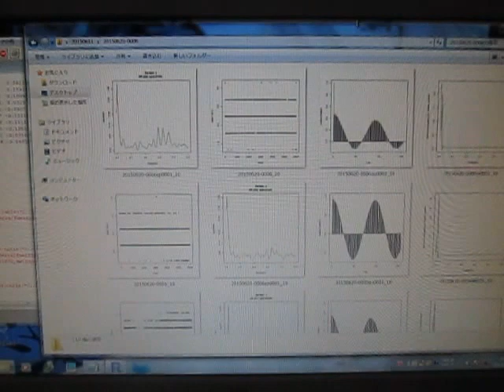‹超音波システム研究所独自の超音波伝搬状態の測定・解析・評価›